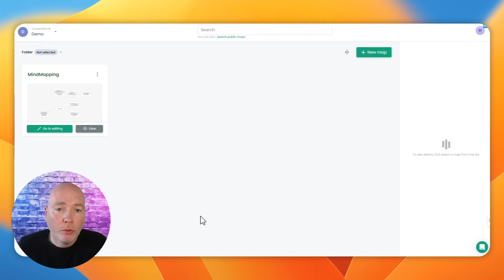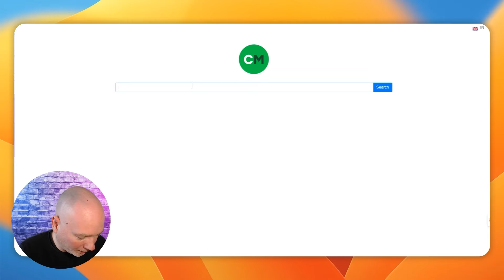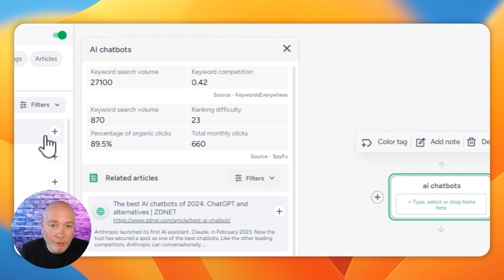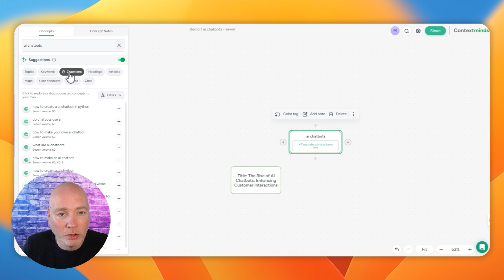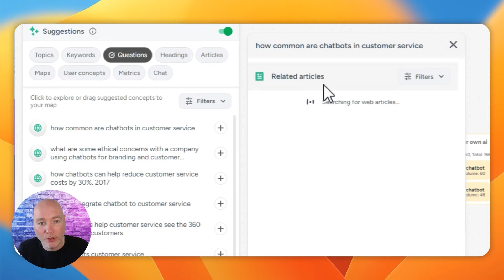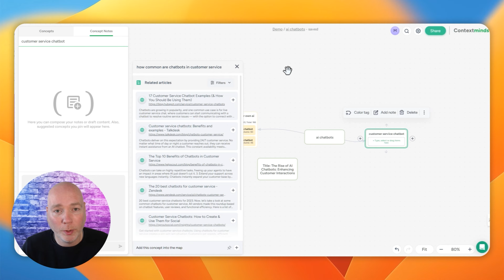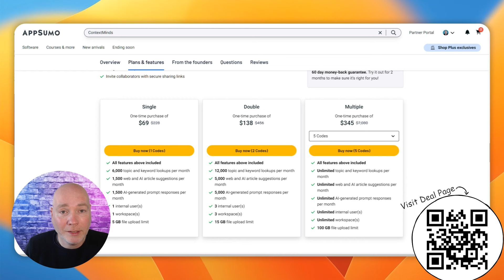I used AI to help research and mind map - ContextMinds the Ultimate Mind Mapping Tool?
ContextMinds is a great mindmapping tool for SEO and bloggers. We cover plans, pricing, features, integrations, and how to use it effectively. Learn about getting keyword recommendations, use cases, mapping out blog posts and websites, and getting a lifetime deal. Also included is an overall recommendation and rating.

Note that I review products I've purchased and also products sent to me free of charge in return for an honest review.